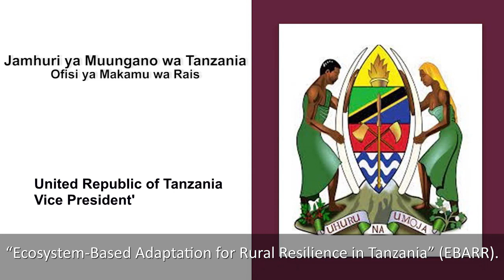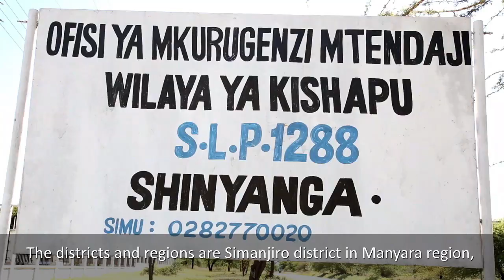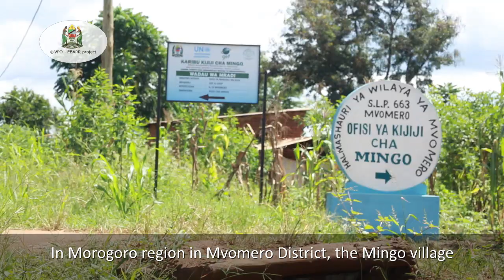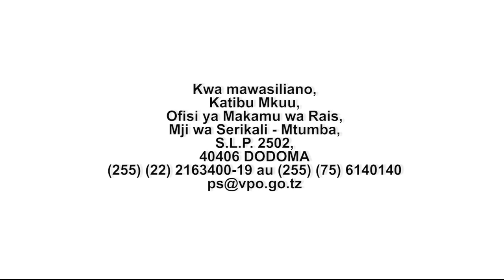CLIMATE CHANGE - EBARR IMPACT DOCUMENTATION - AGRICULTURE AND WATER MVOMERO TANZANIA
This documentary demonstrates how the constructed bore holes and established farms for horticultural production, that the EBARR project has facilitated in the Mvomero District, Tanzania, and other project sites, have brought about change on less dependency on long-term growing crops. The Ecosystem Based Adaptation for Rural Resilience (EBARR) project is implemented by the Office of the Vice President in collaboration with UNEP and funding from GEF.